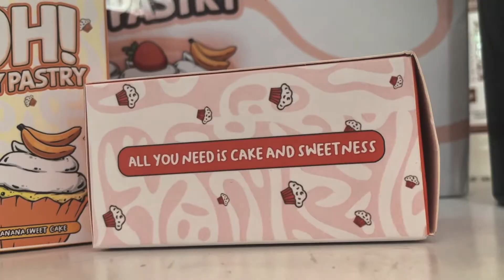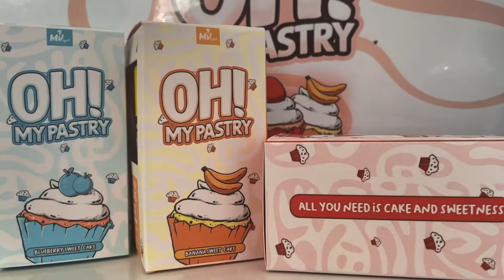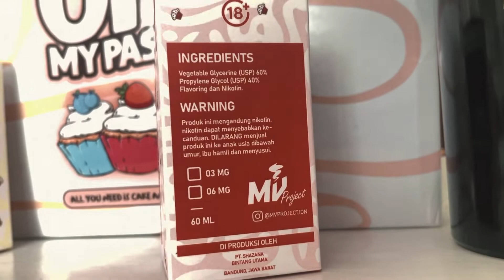OH! MY PASTRY BY MVPROJECT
ALAMAT STORE
Alamat : Ruko 7CS DF3 Nomor 17 , Tangerang - Gading Serpong (5 Menit dari Sumarecon Mall Serpong)
Google Maps : Mildos Vape Store